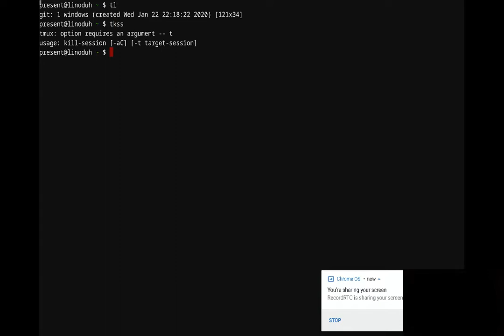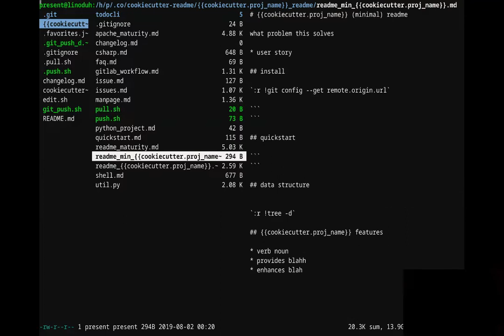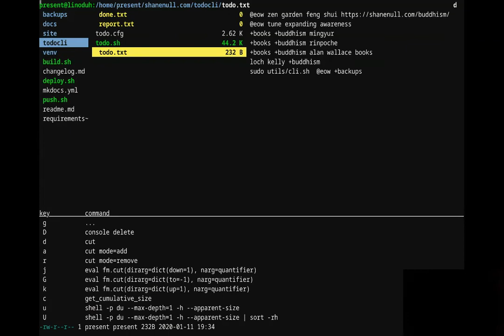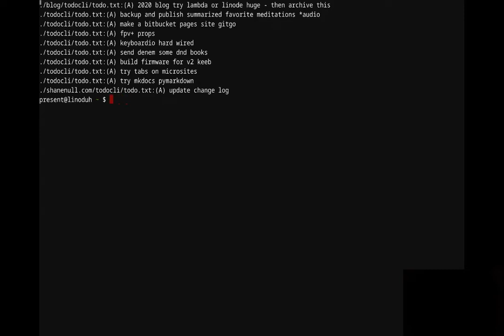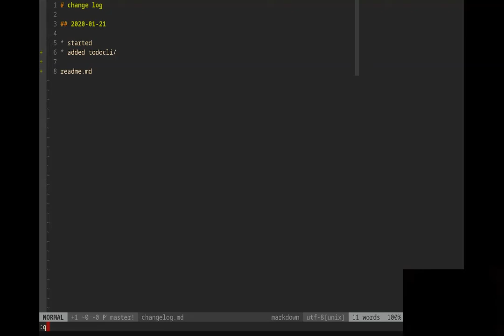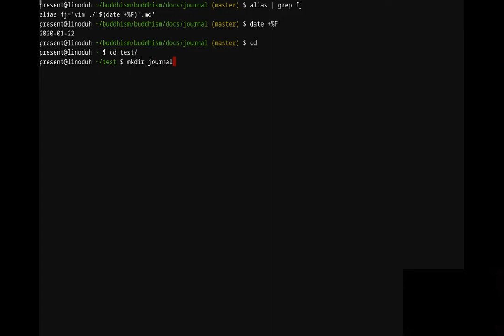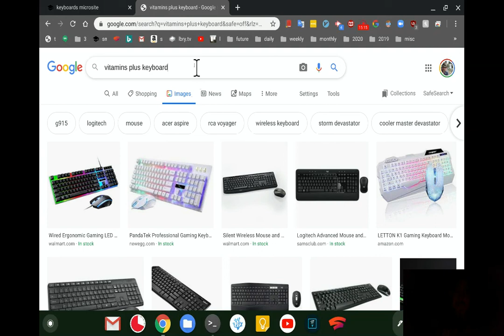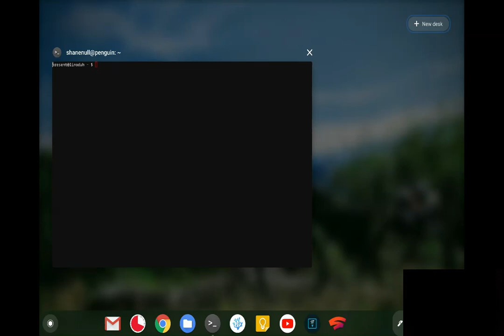vim bujo & blogging workflow 2020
apologize for the coughs i probably had covid wow
here are some of these shortcuts